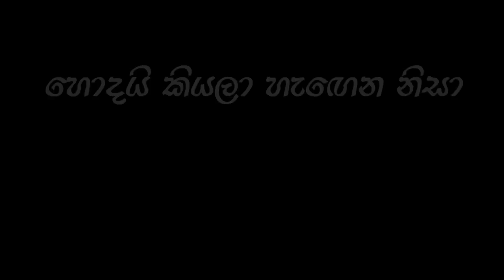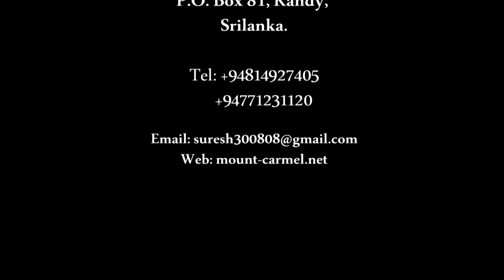ඇයි කරන්නේ - 11වන කොටස Sinhala Sermon "why do we do what we do" Part 11